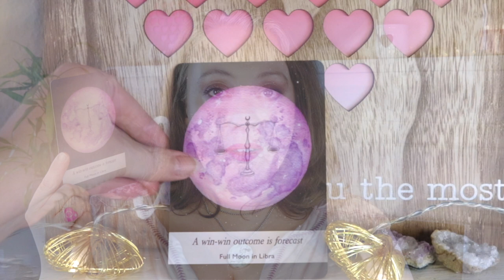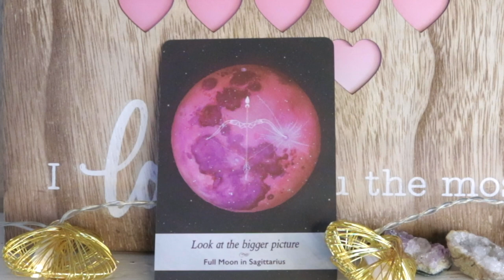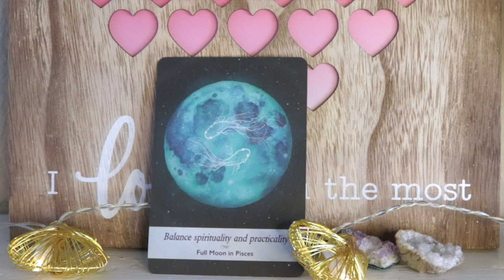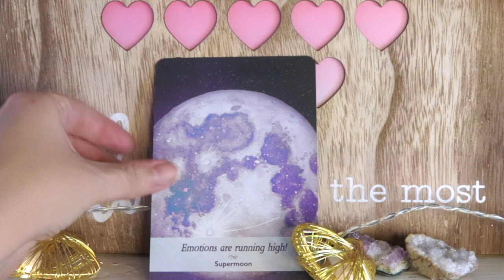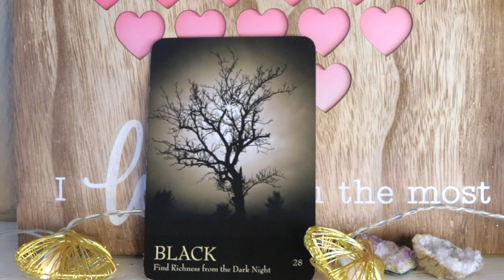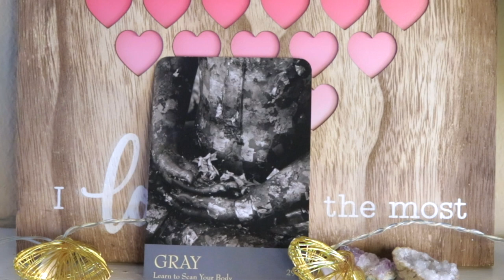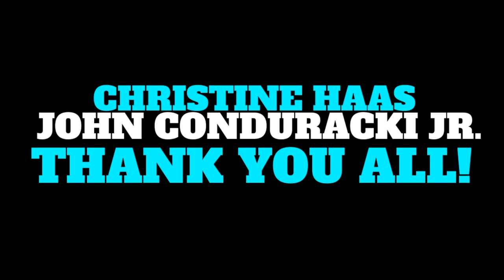IMPORTANT: BE AWARE | February 1, 2021 Weekly Angelic Message To ALL